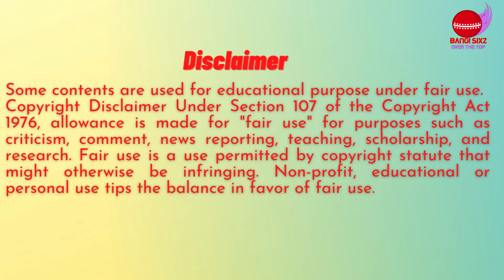T20 র‍্যাংকিংয়ে বাংলাদেশের অবস্থান ৭ । ২০২১।